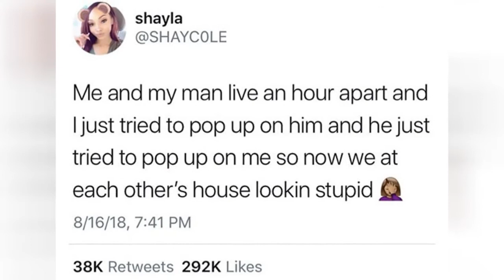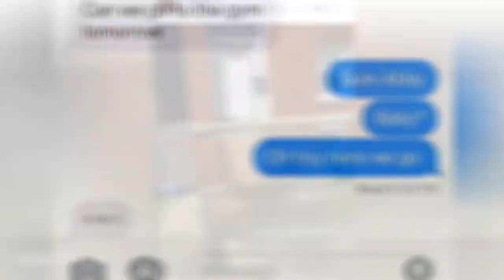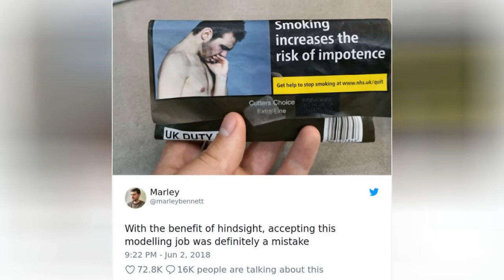40 Epic Fails By People Who Are Having A Worse Day Than You 😂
Imagine this scenario: upon waking up in the morning, you find out that you have overslept and now are late for work, so while pouring a quick cup of coffee you put salt instead of sugar in it. After you've locked the door and went halfway to work in your car, you spot that you are wearing your fluffy pink slippers, that are oh so inappropriate for work. When you've somehow managed to suffer through the day and decide to treat yourself with a nice meal on your way back home, lo and behold, your wallet is nowhere in sight. All pissed off as a bear awaken from its winter slumber you stomp into your house, trip on the doormat, fall and hit your nose, causing you a nosebleed. It definitely sounds like you are terribly unlucky, right? Not to worry though, as you can always console with other peoples' bad luck and epic fails - all of us do have these kinds of worst days ever. All you can do, really, is get through it, get an early night, start afresh tomorrow, and forget about the sad story called yesterday. Sometimes though, it's all about perspective. Are things really that bad? Maybe after seeing this list, compiled by Bored Panda, you'll change your mind a bit. Now benefitting from the funny fails of others is not usually something we encourage, but these people are having a really  lousy day
0:00 - Intro
0:00:12 - Wholesome, But Still...
0:00:21 - Elyse Brought Home A New Kitty Today! Gavin Hoefs Recorded Them Bonding On The Way Home
0:00:30 - Is There Anything Worse Than This?
0:00:39 - That's Why You Shouldn't Wear Jeans With Holes On Sunny Days
0:00:48 - Good Luck Using That Excuse
0:00:57 - You Know Life Hates You, When...
0:01:06 - Guess I'll Die
0:01:15 - I Don't Need A Full Face Helmet, Karen
0:01:24 - I'm A Beginner Beekeeper And I Am Told That A Sting To The Face Is A Rite Of Passage. So I Have That Going For Me... Which Is Nice
0:01:33 - Turns Out That My Irrational Childhood Fear Wasn't So Irrational After All
0:01:42 - Well...
0:01:51 - Stolen Porch
0:02:00 - Just One Mistype
0:02:09 - The Day I Learned I Was Allergic To Bees While Working As A Beekeeper In Italy
0:02:18 - Crayons
0:02:27 - Ouch, That Must've Hurt
0:02:36 - This Modelling Job Was A Mistake
0:02:45 - Star Wars Disappointment
0:02:54 - Bride-To-Be's Wig Fell Off During The Engagement Shoot, But She Totally Owned The Moment
0:03:03 - My Classmate Dyed His Hair And Then Realized He Was Allergic To Hair Dye